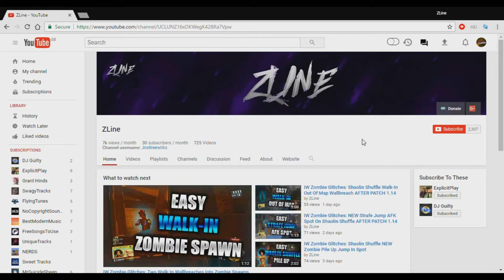Shaolin Shuffle Glitches: Still Working Solo AFK Zombie Pile Up At Spawn AFTER PATCH 1.15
● Donates will be towards a new mic & new pc